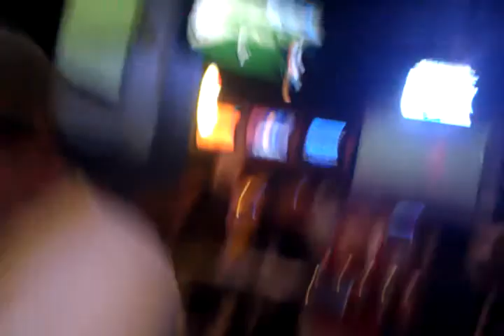My brother (with a few back up screams from me)